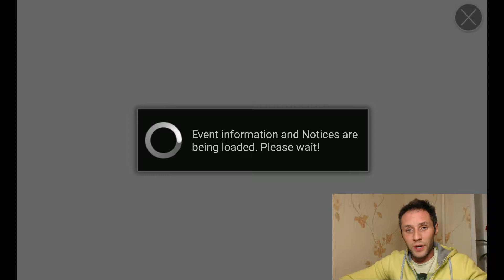Summoners War Academy: It's Summon Time! #11 (3 Mystical scrolls) + An update, Thanksgiving n'stuff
Guess who didn't get Zaiross this time... Or anytime before... or isn't gonna get one ever... Ok, let's not mess with Fortune, I might get lucky one day! But that doesn't matter much, what matters it that you guys still stick with me! Please do, thank you so much for that, I'm back and there are two more vids on the way and I personally like both and hope you will too!

Next up: Tips and Tricks – Glory Points Grinding Made Easy by DestinationD!

This video features the Summoners War Sky Arena game by Com2Us.
Download the game at your appstore, it’s free-to-play and worth it.

Music is Diamond Eyes – Leave (source: SoundCloud)